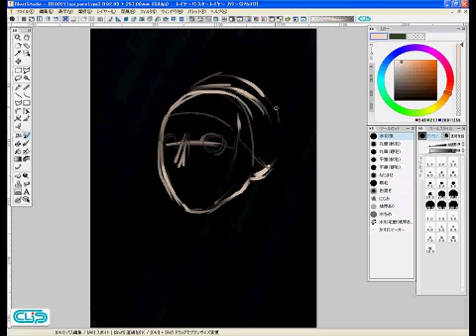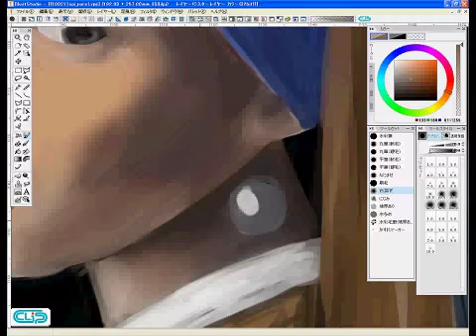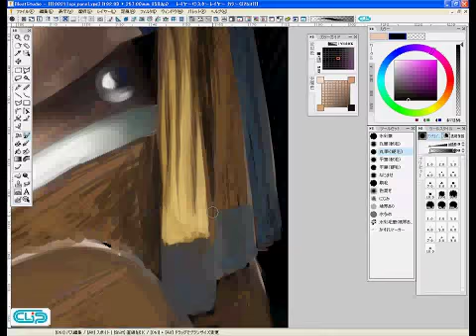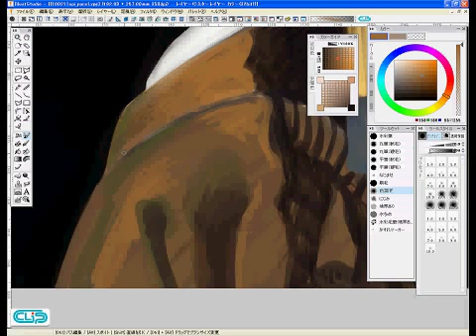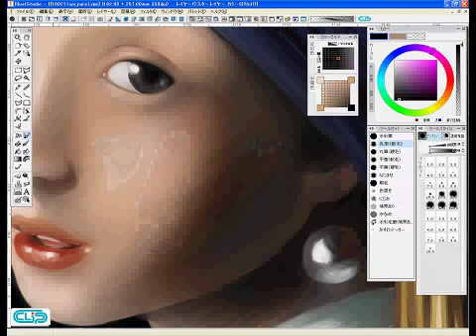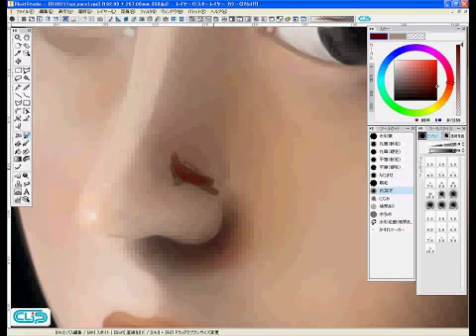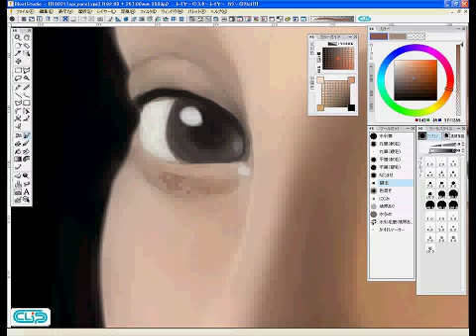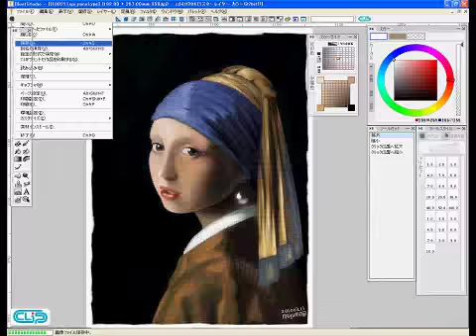真珠の耳飾りの少女【模写】 Girl with a Pearl Earring - Digital Painting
色塗りの練習にフェルメールさんの作品を模写しました。初めての模写体験！